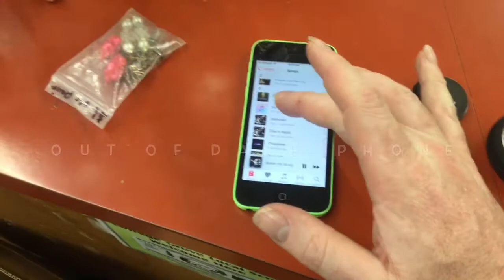Darth Nihilus Bluetooth Garble Box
Made me a garble box to be able to make Nihilus sounds while in costume. All easy to come by parts, no fancy rigging or wires. Total cost less than $20 (not including the phone). Speaker goes under costume around neck. Phone goes in pocket. Remote goes in glove.